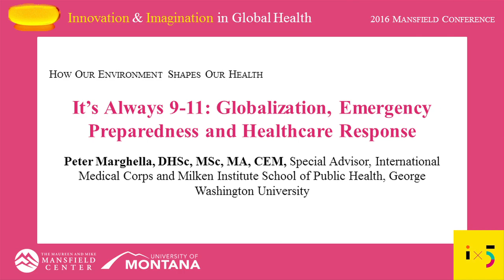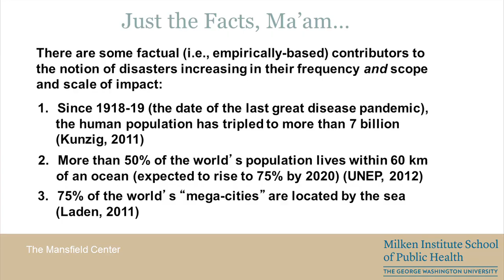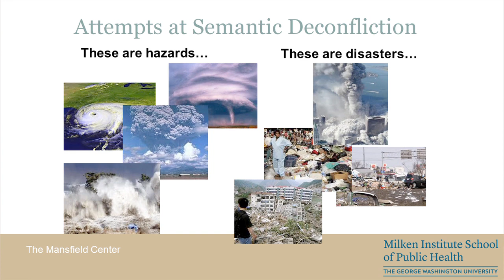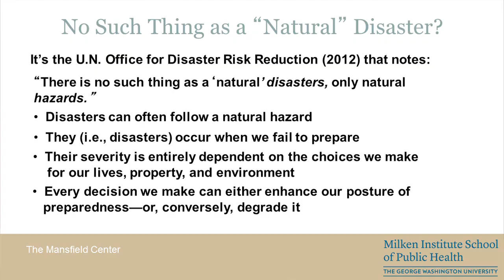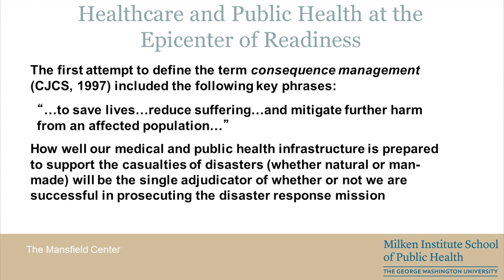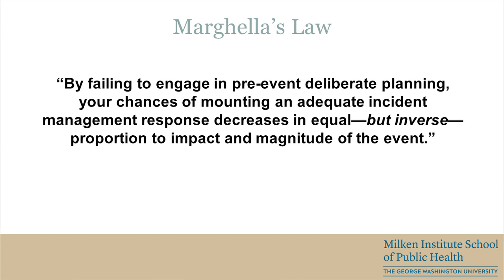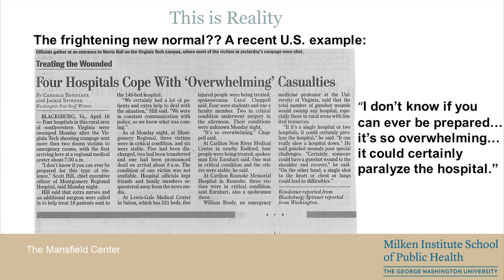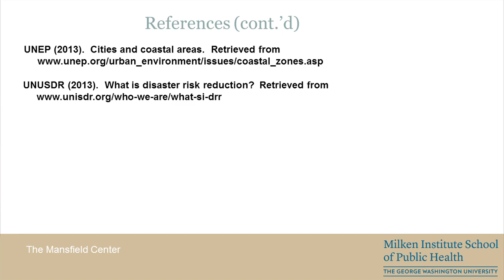It's Always 9-11: Globalization, Emergency Preparedness, and Healthcare Response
From the 2016 Mansfield Conference Innovation and Imagination in Global Health.

Part of the session, "Environment and Health: How Our Environment Shapes Our Health."

Speaker: Peter Marghella, DHSc, MA, CEM, FACCP, Special Advisor, International Medical Corp; Milken Institute School of Public Health, George Washington University